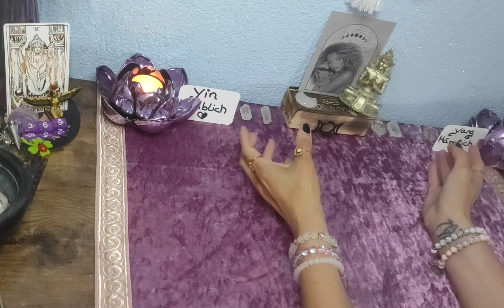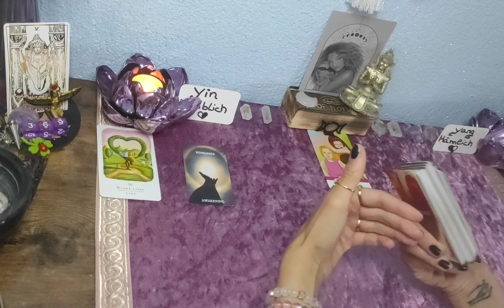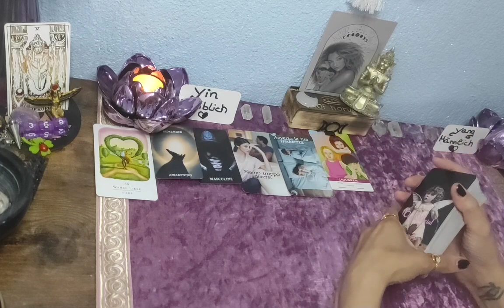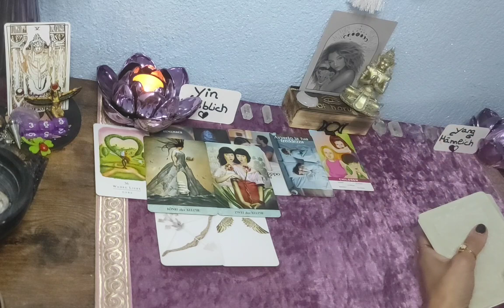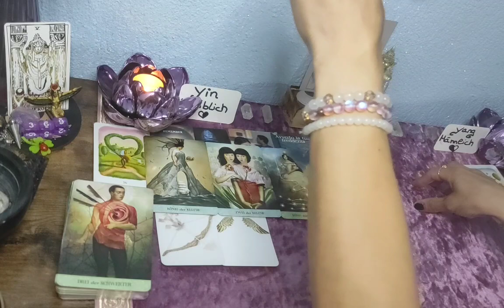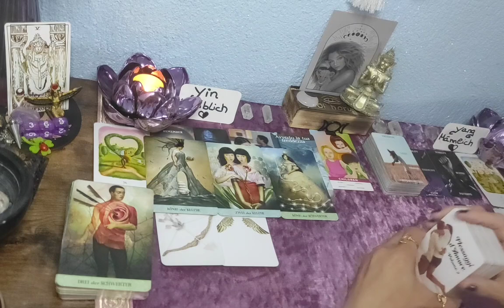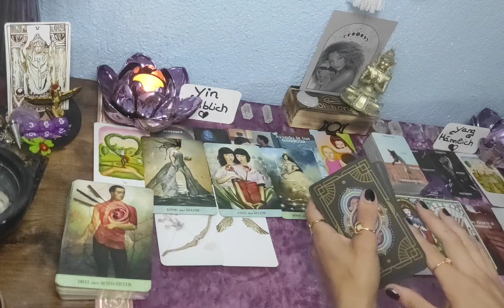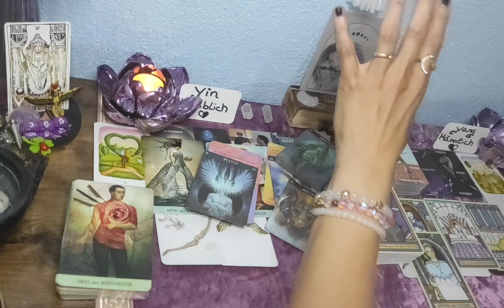❣️Löwe// Liebeslegung für August 2023// das ist wahre Liebe☯️